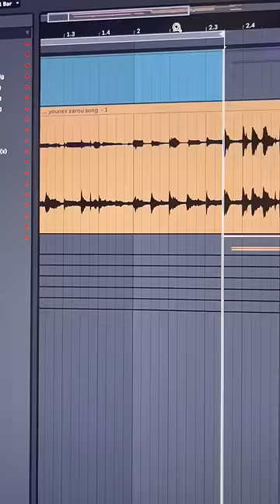Mit Younes Zarou Spongebob gesampled 🕺🎶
TU MIR EINEN GEFALLEN! Speicher meinen neuen Song vor, der am 27. Januar rauskommt